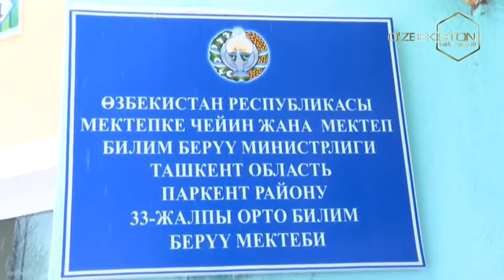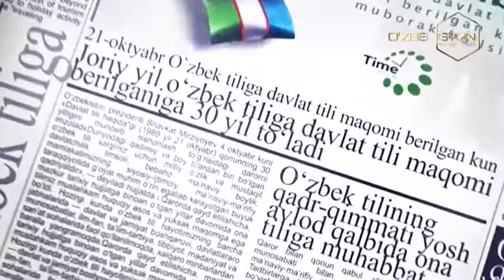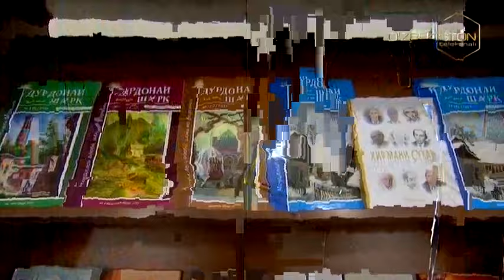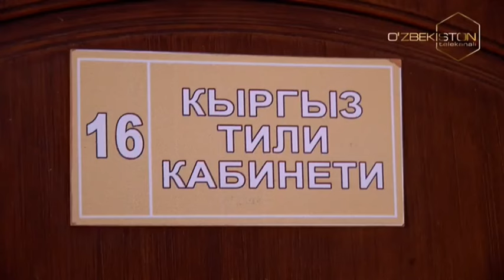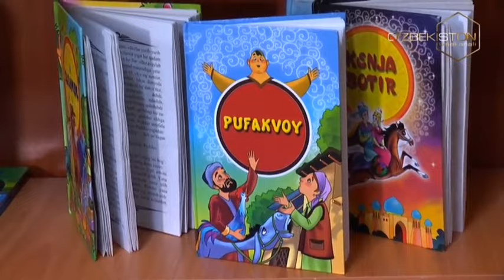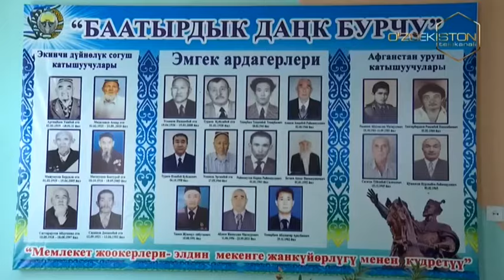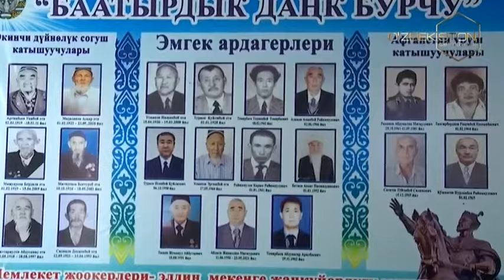O`zbekiston umumiy uyimiz | Parkent tumani 33-maktabida qirg'iz millati bayram tadbiri [28.02.2024]